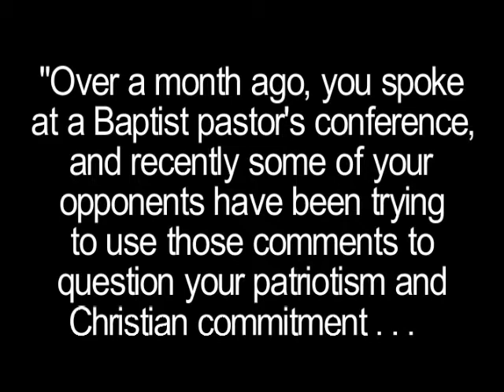Parker Griffith Christian Coalition Interview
Parker Griffith speaks out on radical Islam and how it affects our nation.